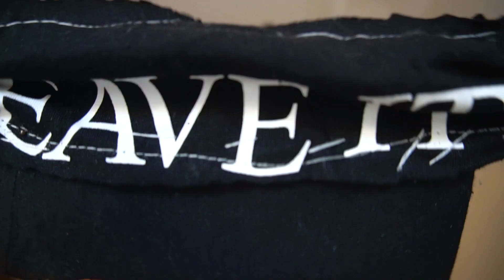How To Make a Mask At Home: Bandana & Sewing Method (EASY DIY)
How To Make a Mask At Home: Bandana & Sewing Method

Yow, in this video I will be teaching ya'll how to make a homemade bandana mask and a face mask using the sewing method.
Theses masks are DIY, all made by me, easy & fast to make. It can be use as an corona virus mask (covid19) to go outside, there are enough layers to feel protected.
It took me 1 hour and a half and I used:
---laces, elastics, bands, a sewing machine, a shirt (fabric) and my time.